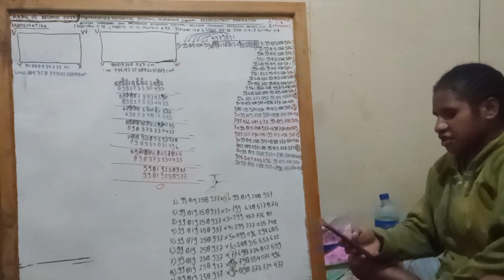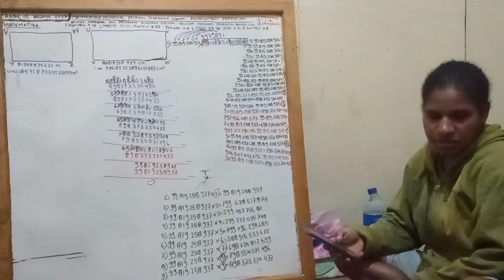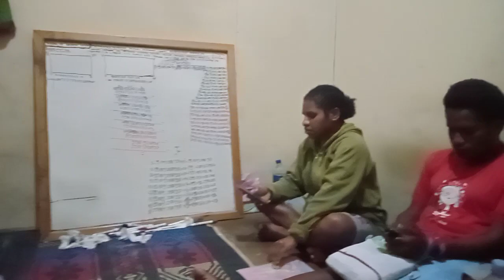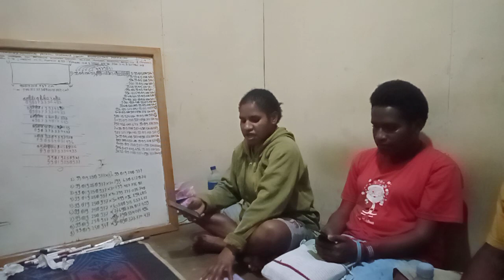Refleksi Kehidupan dari kitab Yehezkiel 18:23 untuk BELAJAR HIDUP BENAR oleh Siska Asso, 02082023